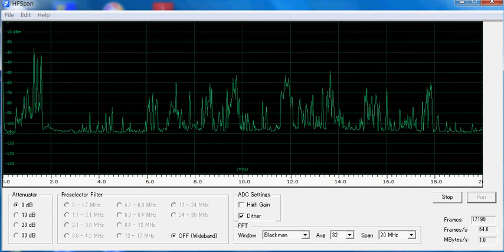HSpan 2011 0605 0907JST T2FD Beverage WSML FLAG20MHz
朝のスパン　ビバのHPF・アンプは外しました